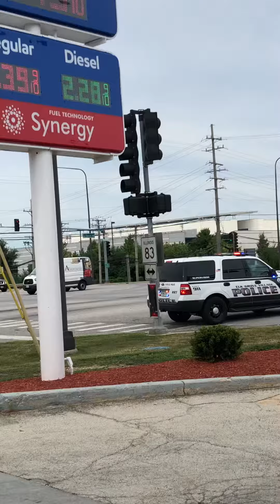Bensenville, IL Semi Truck Roll Over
Bensenville, IL Semi Truck Roll Over Busse Rd and Devon Ave